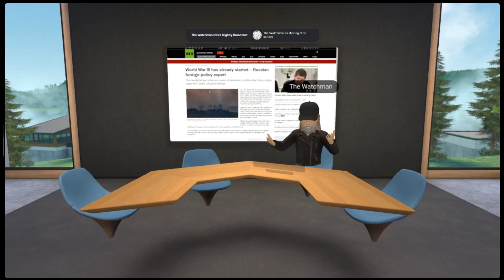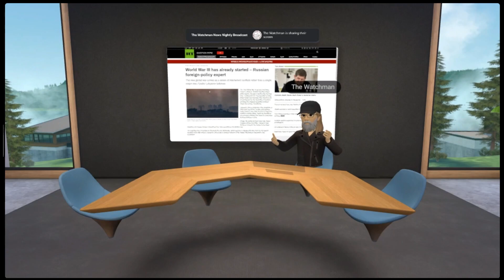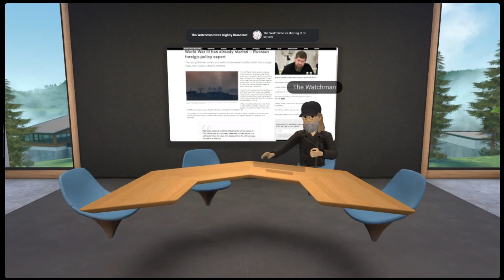The Watchman News - World War III Has Already Started Claims Fyodor Lukyanov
World War III has already started – Russian foreign-policy expert